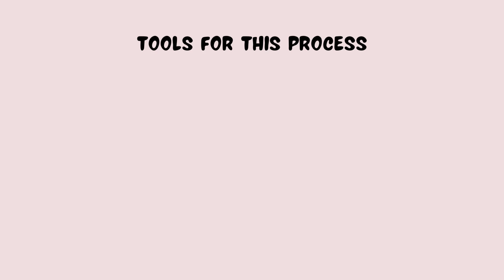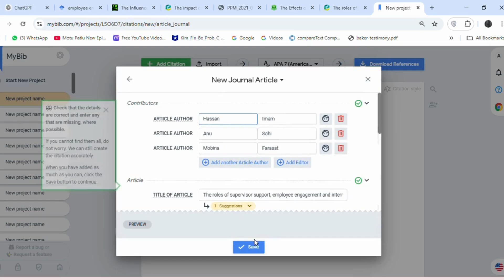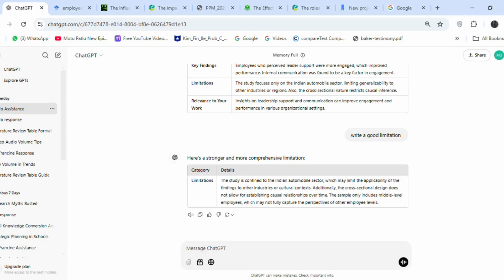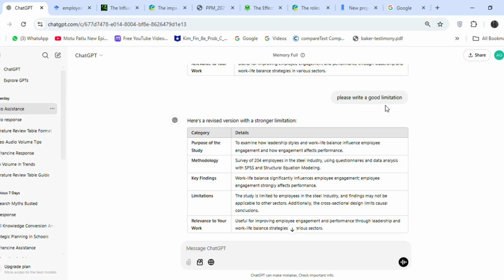How to Write a Literature Review in Table Format.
In this video, I’ll show you how to write a literature review in table format – a simple and organized way to break down research articles. I'll guide you step by step using tools like Google Scholar, ChatGPT, and MyBib to make the process quick and easy. If you’re working on a project or paper, this method will help you save time and keep everything clear.

Chapters
0:00   Intro
00:26 Key Elements for a Literature Review Table
00:59 Tools for This Process
01:18 Step 1: Adding References with MyBib
01:51 Step 2: Analyzing Articles
02:39 Completing the Analysis
02:57 Pro Tip for Limitations
03:24 Why I Chose Abstracts